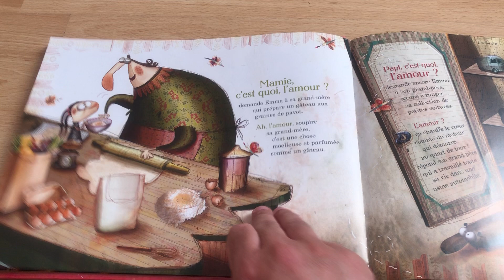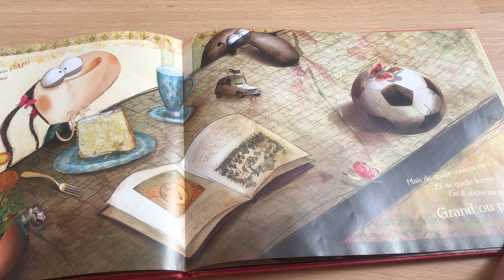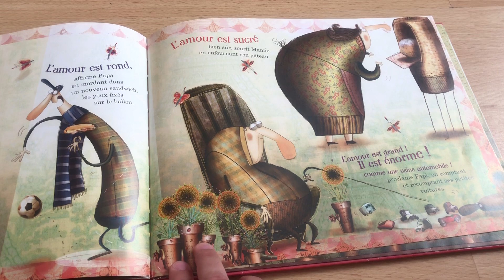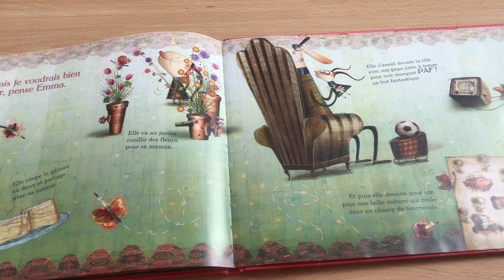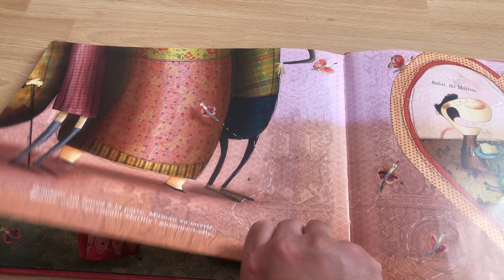Livre « C’est quoi l’amour ? » éditions Sarbacane